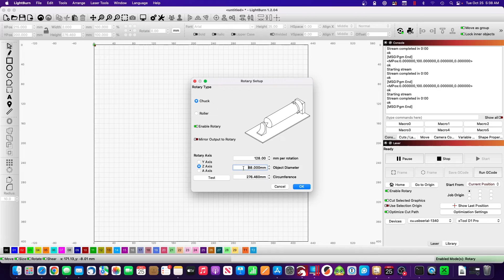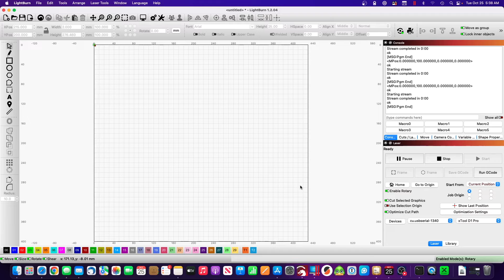xTool RA2 Rotary Setup in Lightburn2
Quick primer on how to set up and test xTool RA2 Rotary steps per rotation.